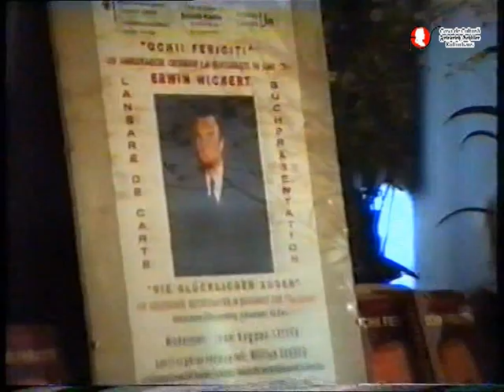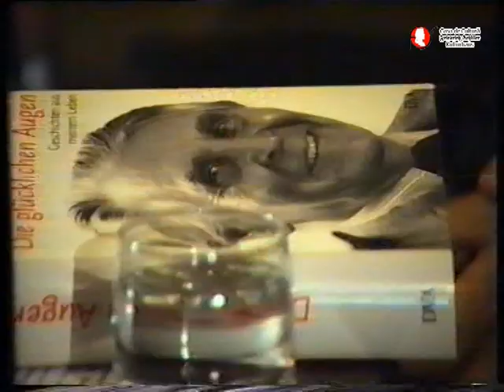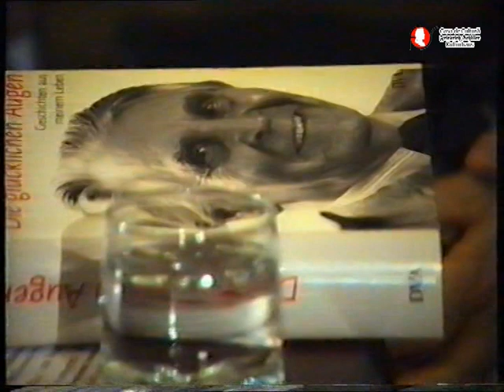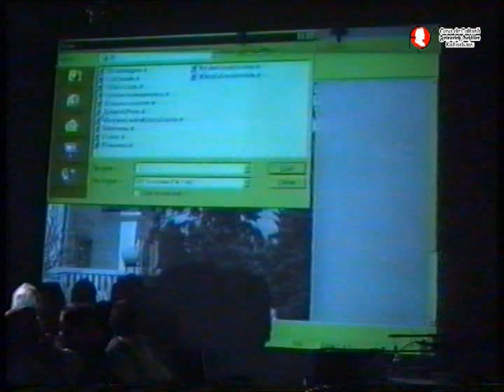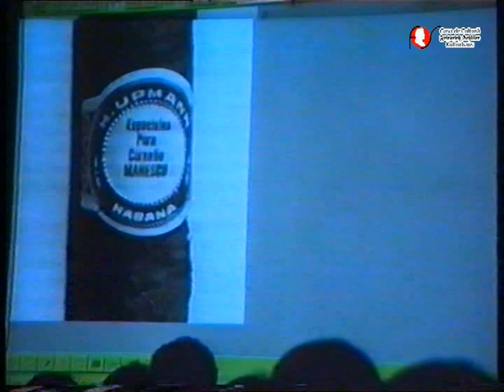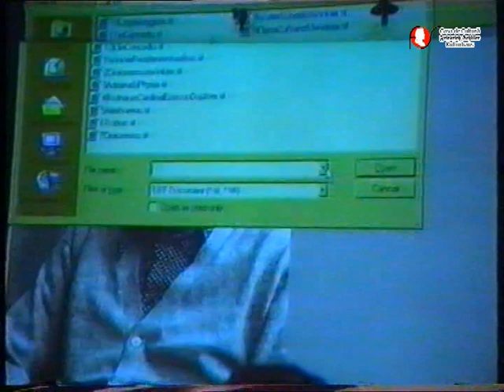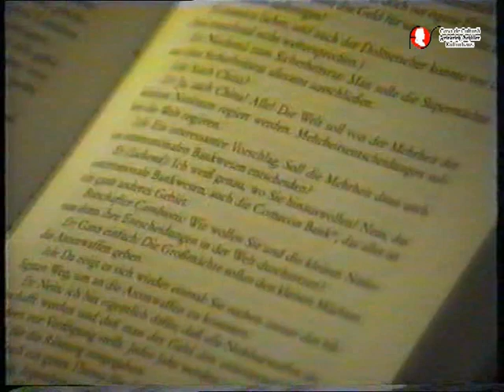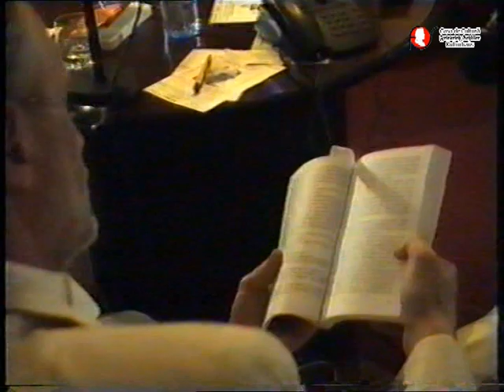Prezentarea volumului de memorii OCHI FERICIȚI-ERWIN WICKERT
Casa de Cultura „Friedrich Schiller” a organizat în 24 iunie 2004  în parteneriat cu Ambasada Germaniei la București și Fundația culturală Libra prezentarea volumului de memorii Ochi fericiți semnat de Erwin Wickert,  Ambasadorul Germaniei la București în perioada 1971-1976.

Cartea a apărut la editura Anstalt, Germania în 2001 și în 2004 la editura Fundației culturale Libra în traducerea lui Alexandru Ronay.
La eveniment au participat: Wilfried Gruber, Ambasadorul Germaniei la București, Bogdan Aurescu, Secretar de Stat la Ministerul de Externe, scriitorul și critical Romul Munteanu, publicistul și politologul Emil Hurezeanu, treducătorul Alexandru Ronay.
Moderatorul evenimentului: publicistul și criticul Ioan Bogdan Lefter.
Actorul Oswald Gayer a citit în germană și în română fragmente ale volumului de memorii.
Ilustrația muzicală: formația de jazz Trio All Strings Band.

Punctul culminant al manifestării l-a constituit transmiterea live a convorbirii telefonice cu scriitorul Erwin Wickert,  de la Remagen, Germania, care a accentuat că activitatea diplomatică în anii 70 în România a fost foarte dificilă, dar că a putut totuși să contacteze scriitori, editori, muzicieni, actori, pictori și oameni de știință. Deviza sa literară a fost întâi trebuie să trăiești și apoi să scrii.

Erwin Wickert menționeză că a colaborat dificil cu autoritățile și că a cunoscut diferite persoane care au lăsat să se înțeleagă solicitările dure și absurde ale lui Ceaușescu. Ambasadorul a refuzat în anumite cazuri să acorde viza pentru Germania unor membrii ai autorităților.

Presa germană (Der Spiegel.11.03.2001, Hans Bergel în Südostdeutschen Vierteljahresblättern, 2002) și presa română (Emil Hurezeanu în Jurnalul Național, 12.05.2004, Magdalena Crișan în ADZ, 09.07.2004) au menționat apariția acestui volum de memorii, semnat de Erwin Wickert.

„Unul dintre renumiții noștri ambasadori din fosta Republică Federală a Germaniei, istoricul de artă, filozoful, economistul, politicianul, diplomatul și scriitorul Erwin Wickert, ne propune o carte minunată, scrisă din largi perspective asupra Bucureștiului din anii 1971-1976… În portretele creionate cu fină pricepere, obiectivitate și luciditate – nu numai ale lui Ceaușescu, Maurer ori Bodnăraș, ci și ale oamenilor de rând de la marginea orașului sau ale scriitorilor din acea vreme – stă ascunsă lumea unei epoci complexe, zguduitoare, puțin știută până astăzi. Erwin Wickert descoperă în București o fărâmă din patria lui spirituală.” Hans Bergel (Revista Societății Sud-Est Europene, München)
Erwin Otto Humin Wickert s-a născut la  7 ianuarie 1915, Bralitz, Germania și a decedat în  26 martie 2008, Oberwinter, Germania.
A fost un diplomat și scriitor german, care în anii 1970 a servit ca ambasador în România și China.

Între 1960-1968 a fost responsabil pentru statele Pactului de la Varșovia, fiind coordinator al unui department din Ministerul de Externe al R.F.G.

Din 1971 până în 1976 a fost ambasadorul Republicii Federale Germania la București, iar între 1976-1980 ambasador la Peking.

În volumul de memorii intitulat „Die glücklichen Augen", Stuttgart 2001 (în traducere "Ochii fericiți), a dedicat un întreg capitol amintirilor sale din perioada în care a fost amabasador în România.
A descris modul în care Nicolae Ceaușescu aproba personal emigrarea etnicilor germani contra unor sume de bani.
„... oamenii îi erau indiferenți ca oameni. Nu simțea nimic pentru ei. Îi vindea. Nu-i păsa de grijile lor. Avea nevoie de ei ca să-și realizeze planurile.”